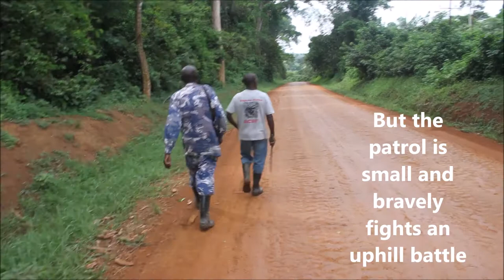Sugar cane industry threatens tropical forest in Uganda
Conservationists in Uganda have started a campaign to save Bugoma Forest in Western Uganda. The pristine rain forest of 441 square kilometers, which inhabits over 500 chimpanzees, the rare Ugandan Mangabeys and 221 bird species, is about to be wiped out by Hoima Sugar Works Limited.
This direct threat emerged after the High Court in Masindi dismissed an application on 25th of April in which the National Forestry Authority (NFA) sought to block the Bunyoro Kitara Kingdom from clearing a large part of Bugoma. The kingdom has apparently sub-leased the land title to Hoima Sugar Works Limited, making it possible to start large scale sugar cane production, and thus destroying, Bugoma forest. Bulldozers are already seen in the forest.
A group of conservationalists, lawyers and tourism experts have united and started a campaign under the name “Save Bugoma Forest”. The united organizations will appeal against the decision and bring the case back to court. They said to also engage parliament as well as the line ministers to halt the grading of the forest. In the meantime an online petition has started

Masindi high court judge Wilson Masalu Musene ruled that the land did not belong to the National Forestry Authority. Judge Musene is only recently appointed as ruling judge in this case. Former judge Atwooki stepped down earlier, without giving reasons, according to Ugandan media. Hoima Sugar Limited is owned by the RAI Group, an industrial conglomerate based in Kenya. It has a majority stake in one of the biggest sugar brands in Uganda: Kinyara.

The Bugoma Forest Reserve is a protected area under the management of the National Forestry Authority. The rain forest is a corridor for the chimpanzees between Kibale forest in the south and the Budongo forest, next to Murchinson Falls National Park in the north. In total, Uganda inhabits around 5000 chimpanzees.

In the last 30 years, Uganda has lost 63% of it's natural forest. Drought in the dry season and floods during the rainy seasons are serious problems in the country. Problems that did not exist to this extend 30 years ago. Loss of rainforest is one of the causes. If Bugoma is lost as well, hundreds of thousands of people in the immediate surrounding of the forest will lose incomes, the tourist industry in Uganda will lose great financial opportunities and the mentioned effects of climate change will hit the Ugandan population even harder than today.